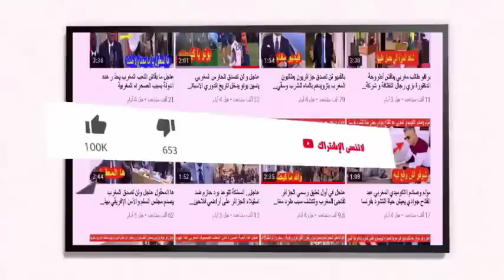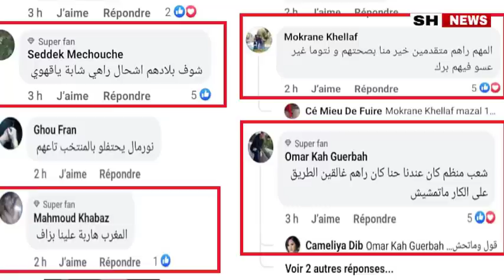لن تصدق جزائريون يعترفون بأن المغرب أفضل من الجزائر بعدما شاهدو شوارع الرباط في استقبال المنتخب أمس